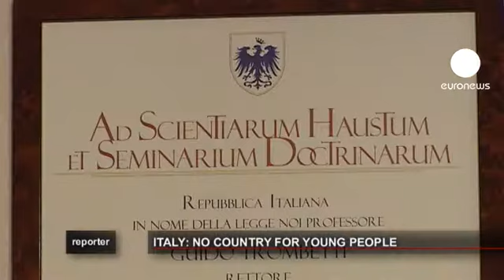euronews reporter - L'Italie face au malaise de sa jeunesse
En Italie, des milliers de personnes manifestent pour dénoncer un avenir qu'ils jugent précaire en matière d'emploi.

Huit millions d'Italiens, soit le tiers de la population active, gagnent moins de 700 euros par mois. Les jeunes et les diplômés sont les plus touchés.

Le pays est désormais considéré comme le maillon faible de l'euro.